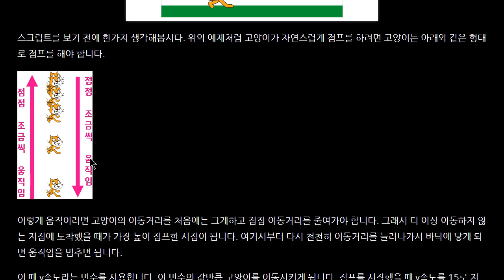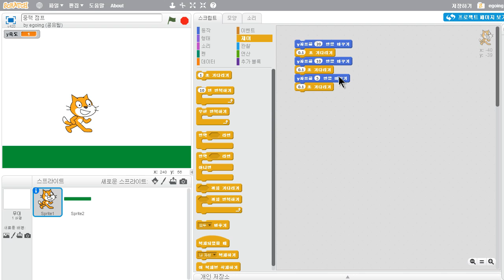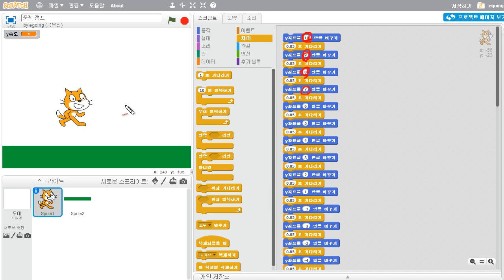스크래치 - 중력 점프 (1/3) : 원리